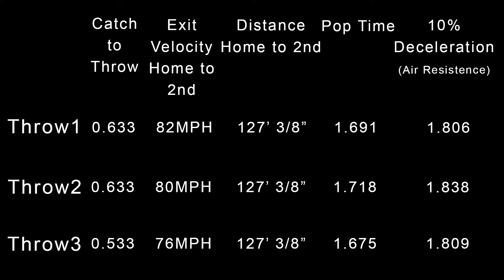Steven Lancia catching session - poptime and mechanics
Using THE GRID to calculate poptime and view mechanics. Breaking out incoming pitch speed and location, catching video from 2 angles, the poptime transition time (received in glove to release from throw) and the velocity to second with an associated plot of the trajectory. Data compiled and adjusted for "drag" to calculate total poptime with transition and velocity time breakouts.